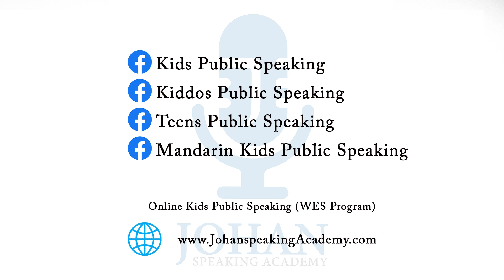Aneha Lakshna I The Mines Shopping Centre I18 Sept 22 IJohan Speaking Academy I Kids Public Speaking